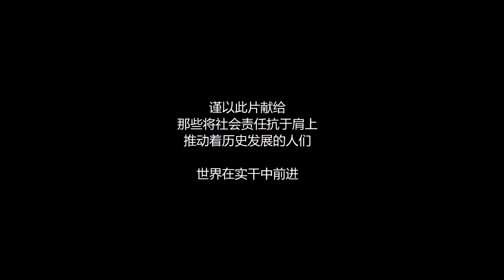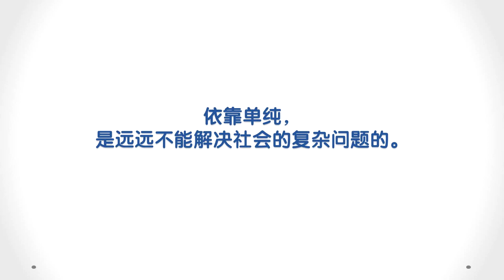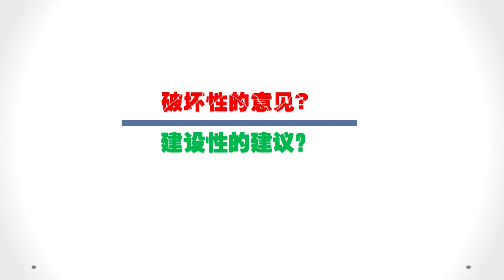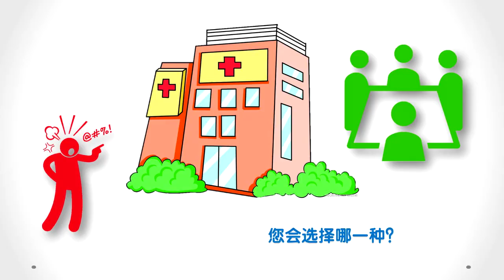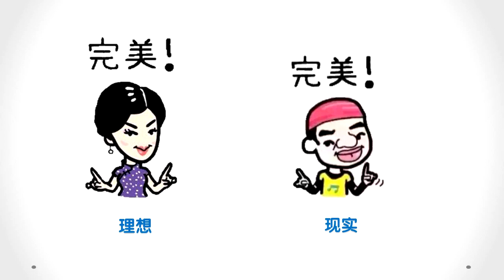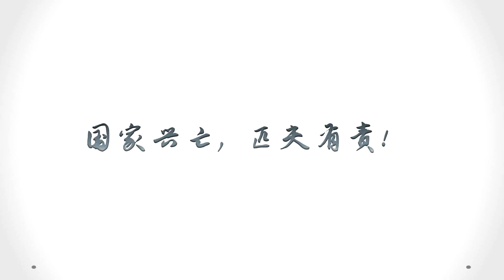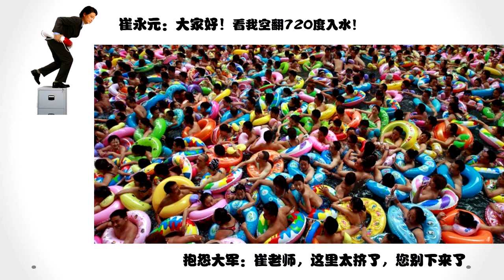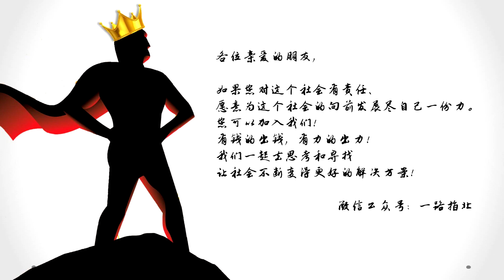驳崔永元的言论 “破坏性的意见，就是建设性的建议”